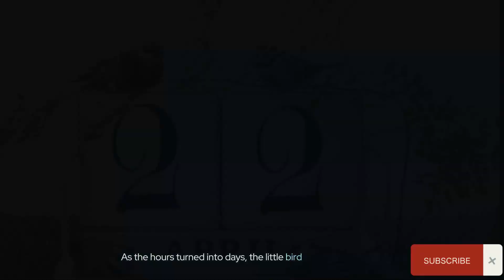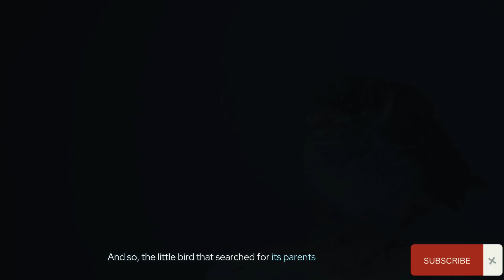The Heartwarming Journey of a Little Bird Searching for Its Parents#animated short movie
Chapter One: The fall of the nest
Clip: A small bird's nest falls to the ground amidst strong winds.

Chapter Two: Alone in the Wild
Clip: The chick finds himself separated from his family, alone and confused, in the middle of the vast wilderness.

Chapter Three: The Departure of the Brave
Clip: The little bird bravely sets off on his journey to find his parents, leaping and fluttering across unfamiliar terrain.animated short movie

Chapter Four: Encounters in the Wild
Clip: The youngster encounters different creatures in the wilderness, finds warmth and companionship but remains steadfast in his quest.

Chapter Five: Facing challenges
Clip: The little bird faces many obstacles, but his resolve grows stronger with each setback.

Chapter Six: Parents’ research
Clip: The chick's parents search tirelessly for their missing chick, calling out with a poignant melody of longing and hope. animated short movie

Chapter Seven: Finally reunited
Clip: The baby bird is reunited with his long-lost parents amid a flurry of feathers and cheerful chirps.

Chapter Eight: Lesson learned
Clip: The family reflects on their journey, learning that with courage, perseverance, and love, miracles can indeed happen.